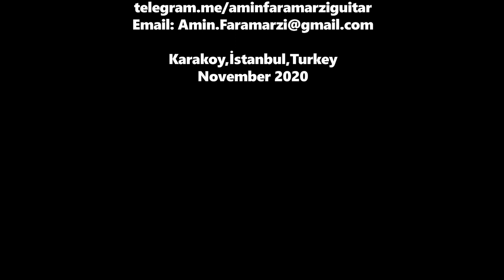ARTIK SEVMEYECEĞİM - HOT TURKISH FLAMENCO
Composed by Suat Sayın
Arrangement and Guitar flamenco by Amin Faramarzi ( Tur : Emin Feramerzi )

Karakoy,
November 2020

İstanbul, Turkey
Jun 2020

Makam: Muhayyerkürdî
Bestekar: Suat Sayın
Sanatçı: Nevra Günay Tosun
Güftekar: Suat Sayın
Usül: Düyek
Artık sevmeyeceğim bütün kabahat benim,
Ne kadar ağlasan boş, ne kadar yalvarsan boş
Sana dönmeyeceğim..
Bitsin artık bu çile çekemem bile bile...
Sen ne söylersen söyle bu hayat geçmez böyle
Sana dönmeyeceğim artık sevmeyeceğim...
Ümitlerimi yıktın hayallerimi kırdın,
Benim ahımı aldın, benim ahımı aldın
Şimdi sende yalnızsın...